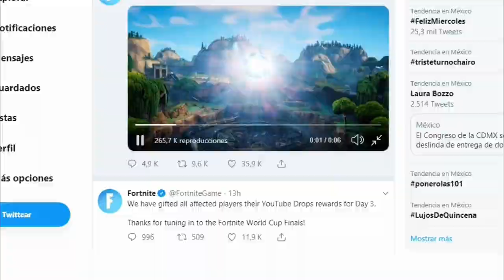PUNTO CERO EXPLOTA VIDEO FILTRADO AHORA 31/07/2019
Trailer oficial del punto zero, duración 6 segundos, filtrado en Twitter en la pagina de Fortnite a las 9 a.m. hora MX, gracias por ver el video aqui les dejo el link del Orbe conocido como el punto zero, donde se almacena la energia de cada temporada volveremos al mapa antiguo,, lo sabremos mas adelante y muchas gracias a todos que tengan un dia maravilloso! :D